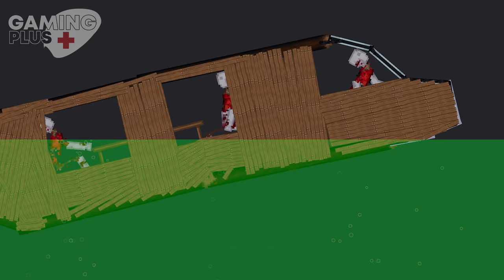Spider-Man and Venom vs Kratos and Joker on Acid Sea in People Playground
Spider-Man and Venom are fighting as a team against Kratos and Joker on the acidic sea map. Kratos is a very powerful god and Joker is a cunning enemy, Venom and Spider-Man will have a hard time.  A great battle awaits you in the world of People Playground. Will Spider-Man and Venom defeat Joker and Kratos ?

You should leave a comment for the sequel of the video " Spider-Man and Venom vs Kratos and Joker on Acid Sea in People Playground " Enjoy watching...